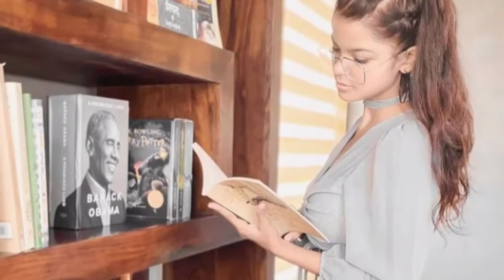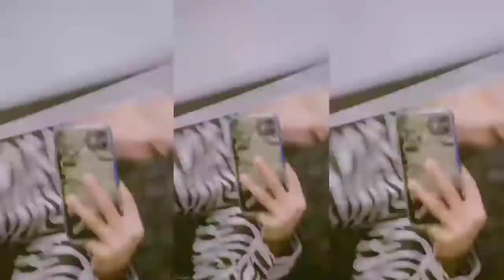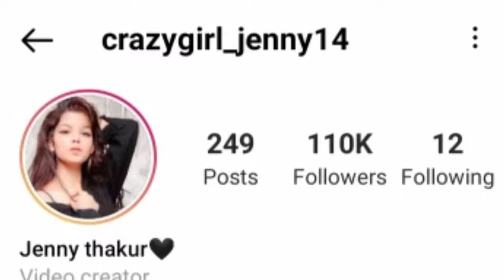Jenny thakur (crezygirl_14) Lifestyle\Age\Aducation\boyfriend\family\Lifestory\biography|career\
hyy guys,
ye video social media influencer jenny thakur ke upar banaya gaya hai agar aap Ko video pasand aye to like comment share or hamare cannel ko subscribe kr bell icon ko bhi press kr den taki apko har new update ka notification milta rhe tq.